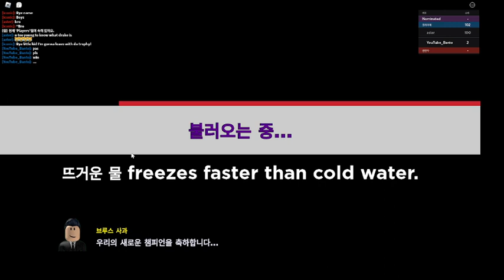ROBLOX Elimination Tower 2